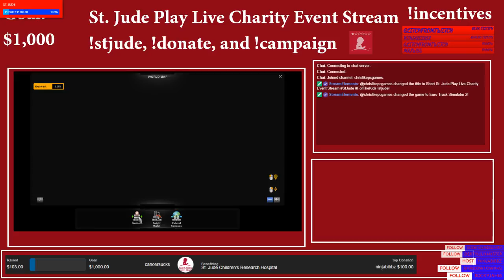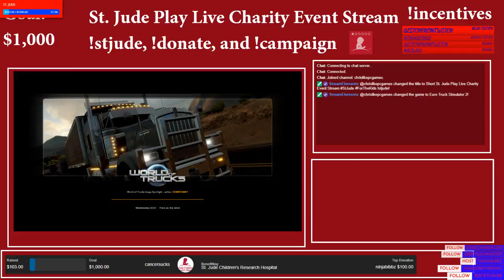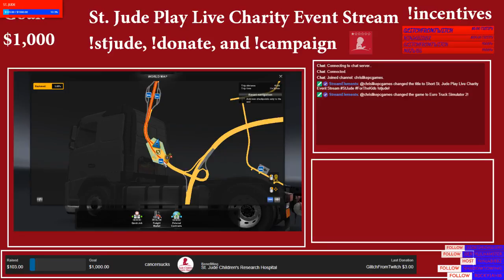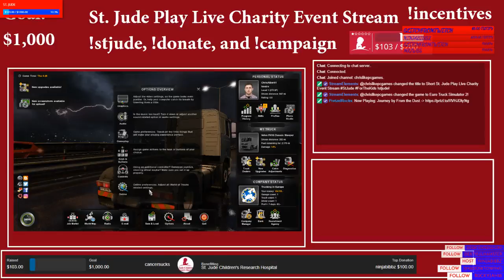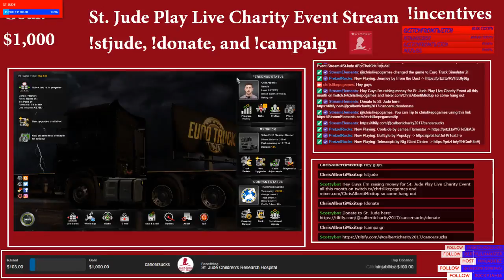St. Jude Play Live Charity Event Stream StJude ForTheKids !stjude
St. Jude Play Live Charity Event Stream StJude ForTheKids !stjude -- Watch live